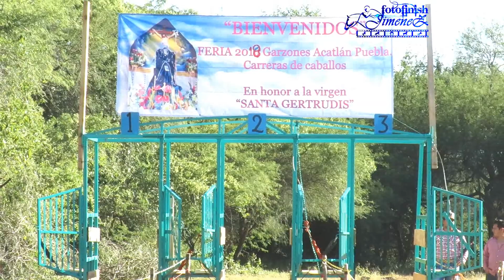CARRERAS DE CABALLOS - GARZONES, PUEBLA; 16/11/2018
Este fue el eventazo de super lujo que se vivio en Garzones Acatlan Puebla el pasado 16 de Noviembre donde se enfrento pura cuadra de peso y poder.

FOTOFINISH JIMÉNEZ siempre en los mejores eventos.